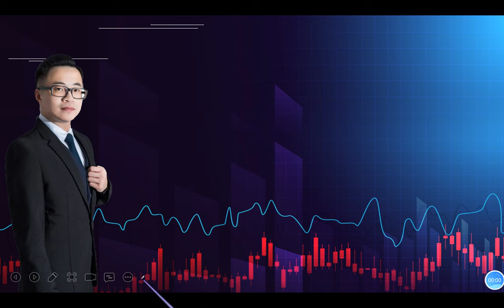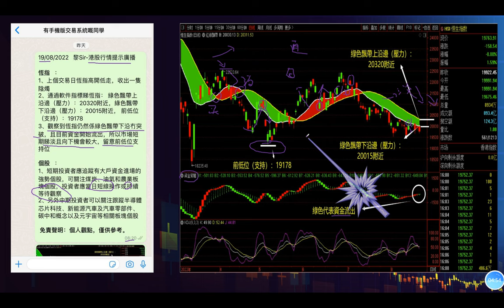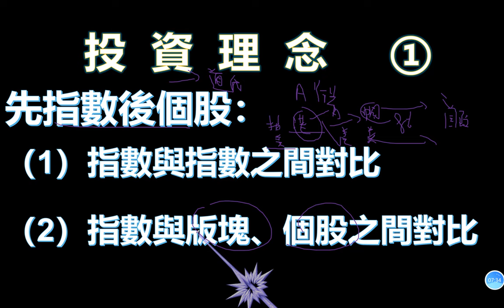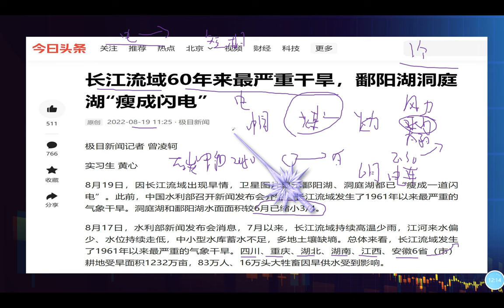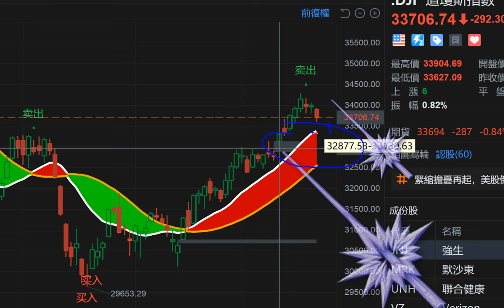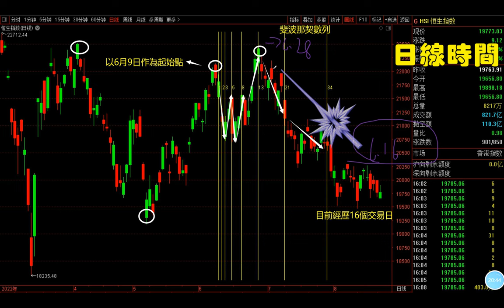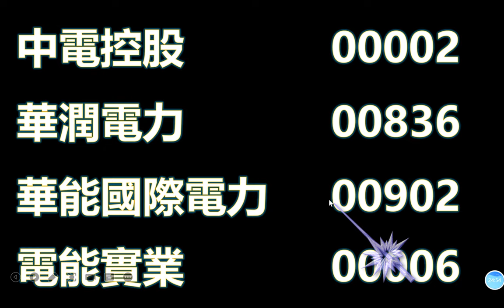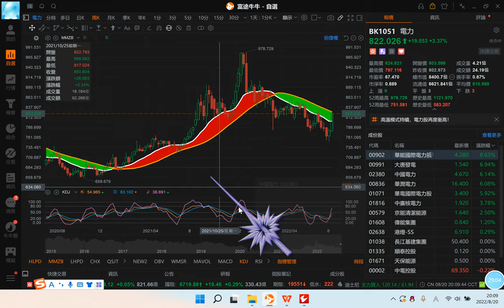【股市熱點追擊】｜電力股迎來機會，港股點睇？20/08/2022 ｜恆指分析HSI 恆指橫行格局｜個股點評：中電控股 華潤電力 華能國際電力 電能實業｜​​​​港股投資教學｜黎Sir港股經濟漫聊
恆指分析HSI 恆指橫行格局｜個股點評：中電控股 華潤電力 華能國際電力 電能實業｜​​​​港股投資教學｜黎Sir港股經濟漫聊

股市熱點追擊：電力股迎來機會，港股點睇？20/08/2022

內容：
1、週五的收盘點評
2、恆指仍處於上下橫行，下週點睇？
3、板塊：電力板塊技術層面分析
       個股分析:中電控股、華潤電力
 、華能國際電力、電能實業